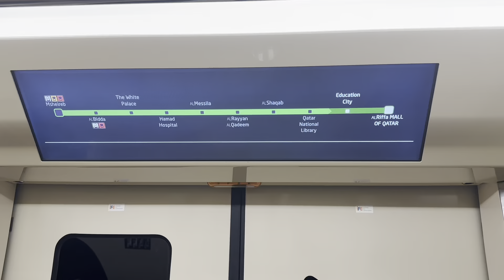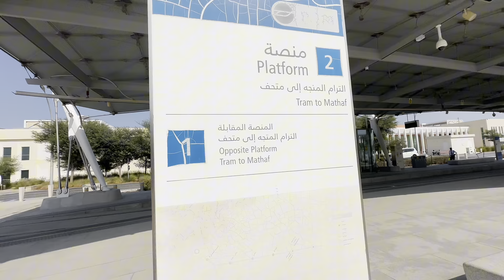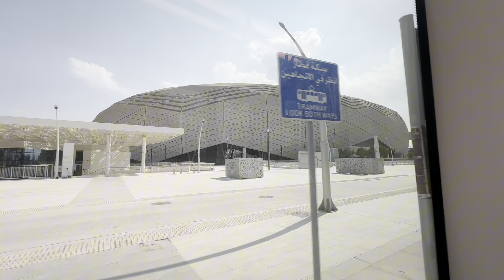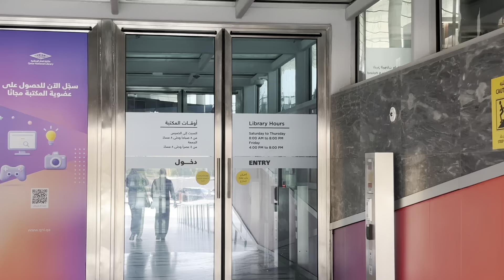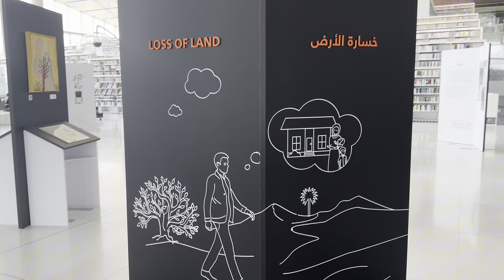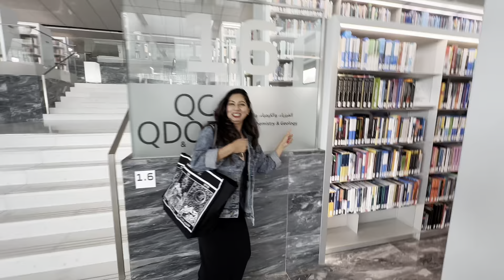Education city vazhi Qatar National Library#subscribers#subscribe#travel#qatar#vlogs#vlogger#vlog